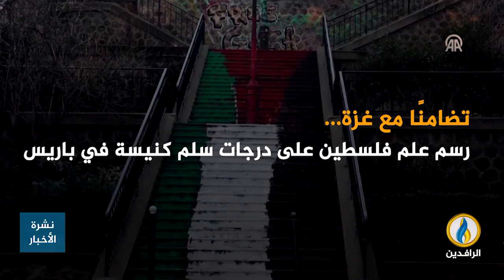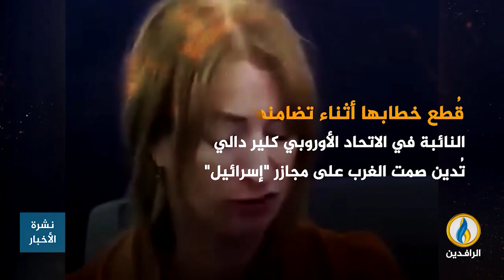انفوجرافيك | لأجل غزة الغضب العالمي يشتد و "إسرائيل" وحلفاؤها في حرج